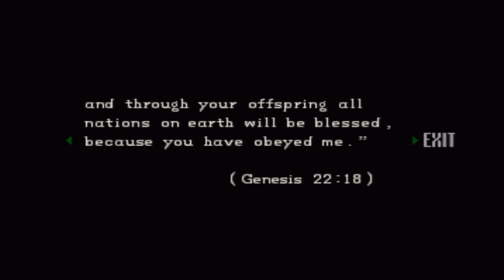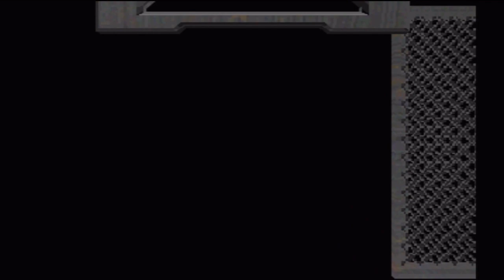LET'S PLAY | RESIDENT EVIL! ULTIMATE BIOLOGICAL WEAPON! Ep. 21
Song information:
OUTRO :
Artist : FEEX